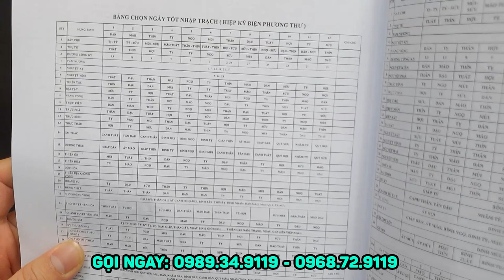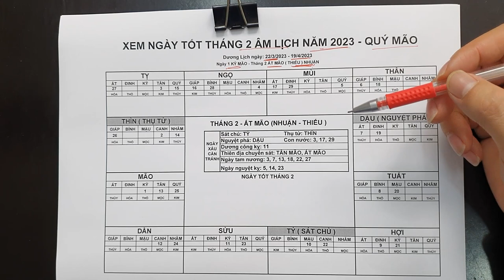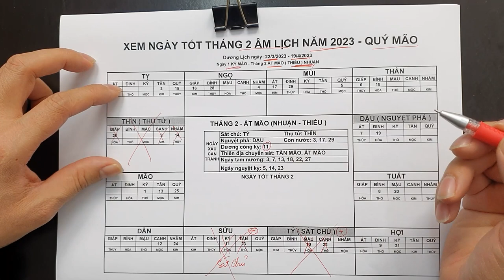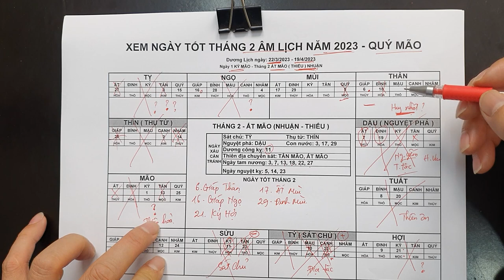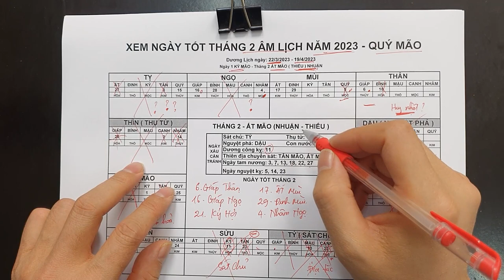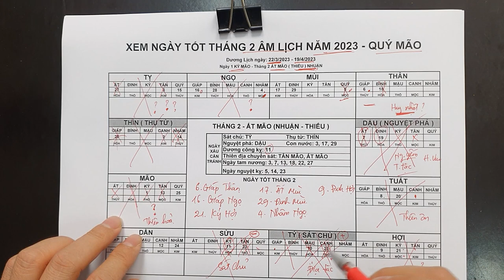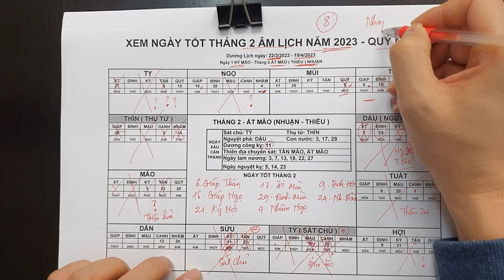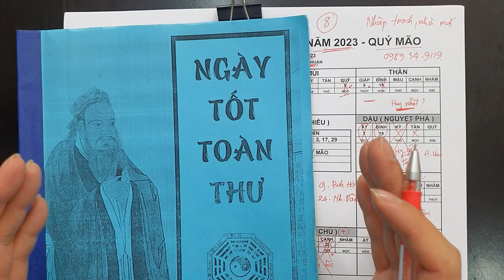Xem Ngày Tốt Nhập Trạch Về Nhà Mới Tháng 2 Nhuận Năm 2023 TRÚNG SỐ ĐỔI ĐỜI, Tiền Vàng Kéo Vào Ầm Ầm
01. Linh phù giải hạn
02. Hồ lô hóa giải Ngũ Hoàng
03. Mai Hoa Phú Quý
04. Gương bát quái tinh cầu
05. Kim bài thái tuế 2023
06. Vòng tam hợp Dần Ngọ Tuất
07. Vòng tam hợp Thân Tý Thìn
08. Vòng tam hợp Hợi Mão Mùi
09. Vòng Tam Hợp Tỵ Dậu Sửu
10. Bát bảo tâm kinh
11. Minh Quang pháp bảo cầu
12. Minh Quang pháp bảo lục giác
13. Tỳ Hưu Lộc Tài (Đồng)
14. Tỳ Hưu Khai Vận ( Bạch Ngọc)
15. Bách Niên Tụ Tài ( tụ tài lộc)
16. Song long ngọc ấn ( ấn thăng quan)
17. Kim bài ngũ Lộ Thần Tài
18. Hồ lô bình an ( treo xe)
19. Móc khóa văn xương
20. Ống bút văn xương gỗ đào
21. Bút văn xương gỗ đào
22. Bút văn xương gỗ đào nhỏ
23. Hoa mai kim tiền ( mạ vàng )
24. Các vật phẩm phong thủy khác